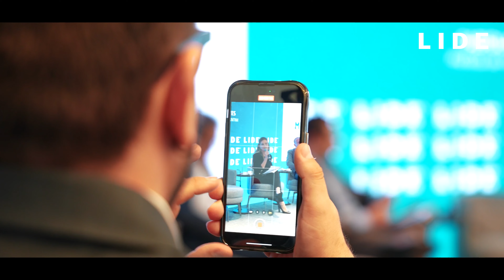Seminário LIDE Desenvolvimento Regional | Special Report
Marco regulatórios do saneamento básico, tecnologia, parcerias público-privadas e qualidade de vida: o Seminário LIDE Desenvolvimento Regional apontou desafios e oportunidades para os municípios brasileiros.

Na CASA LIDE, em São Paulo, prefeitos das cidades de Ribeirão Preto, Araraquara, Jaguariúna, Osasco e Votorantim destacaram o papel essencial da municipalidade no avanço das políticas públicas nos Estados e para a União.